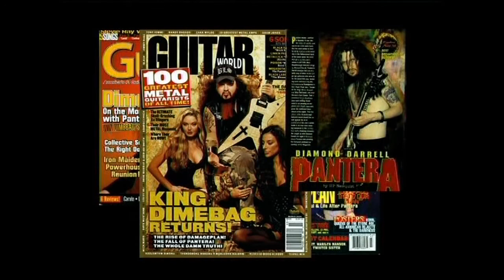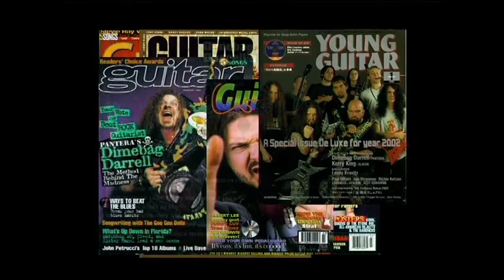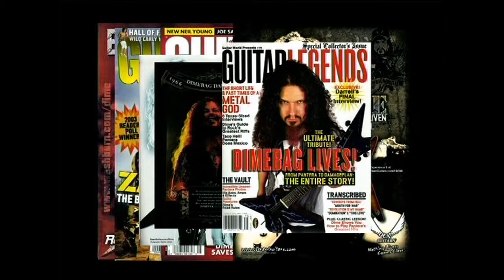Dimebag Darrell LIVE Guitar Solos - Vol. 4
Clips taken from the "Dimevision" DVD.

\m/